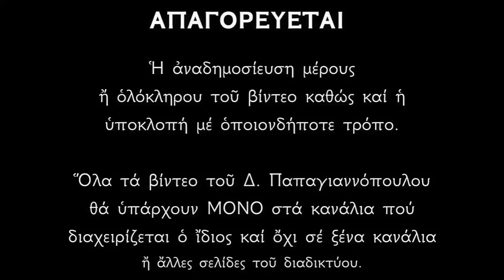☦️ ΕΓΚΩΜΙΑ ΤΗΣ ΠΑΝΑΓΙΑΣ ☦️ (Επιτάφιος της Παναγίας) | Δεκαπενταύγουστος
Τα εγκώμια του Επιταφίου της Υπεραγίας Θεοτόκου.

*** ΠΡΟΣΟΧΗ !!!